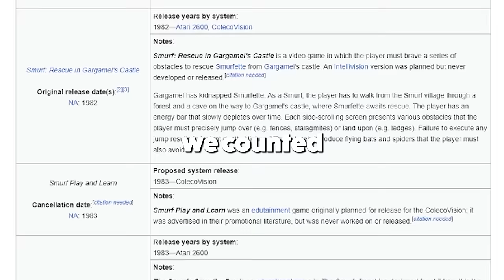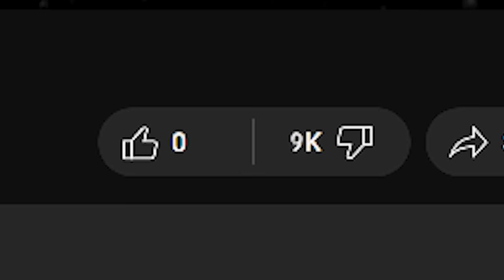The Smurfs game is smurfing WEIRD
The Smurfs: Mission Vileaf is a Smurfs game (yep) released in 2021.
WHY? Nobody knows, but it's alright I suppose.